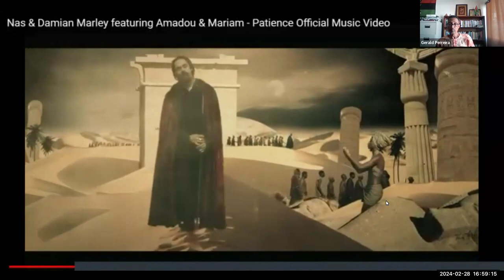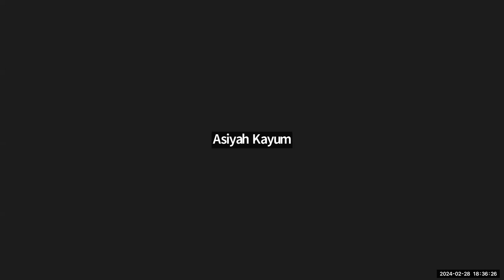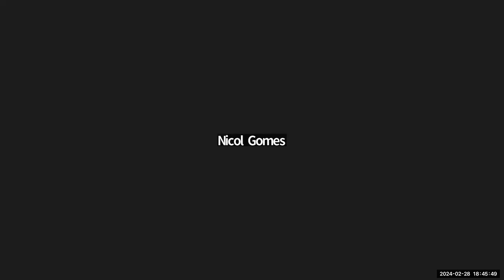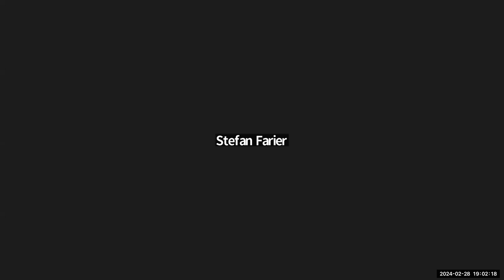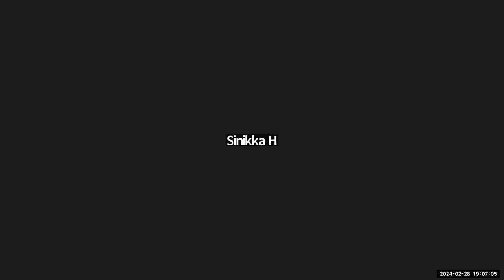Mr. Gerald Perreira discussion on: Guyana - Venezuela Territorial Controversy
Guest lecture presented by the Language Centre, Department of Language and Cultural Studies, Faculty of Education and Humanities, University of Guyana.